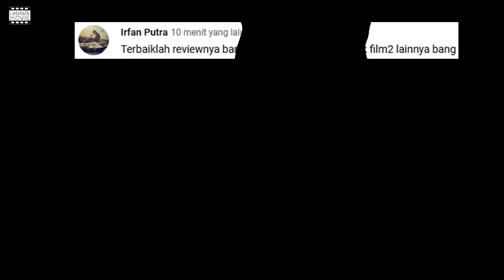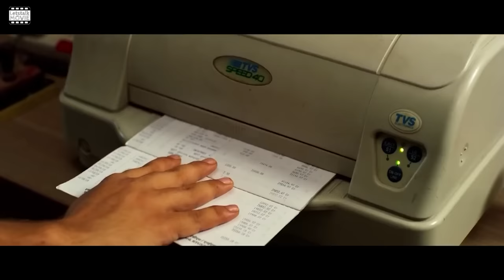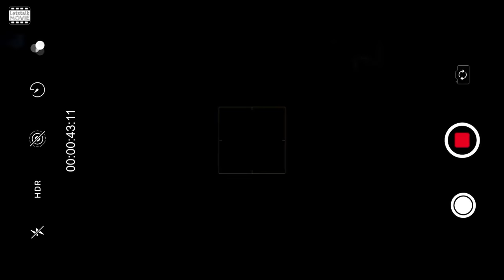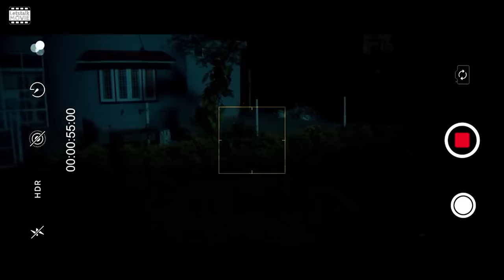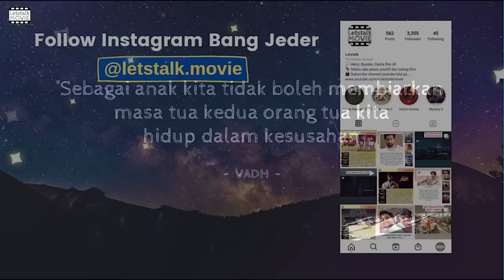Nestapa Seorang Pria Tua Yang Menjadi Ayah, Suami Dan Guru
Halo Movie Rangers apa kabar kalian semua? Semoga di tahun ini gaji atau pendapatan kita mengalami kenaikan.